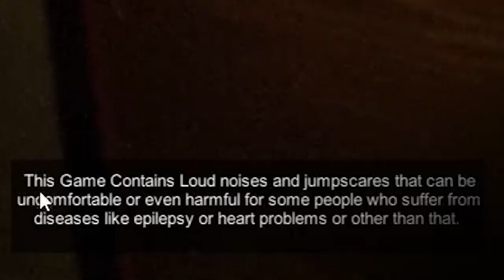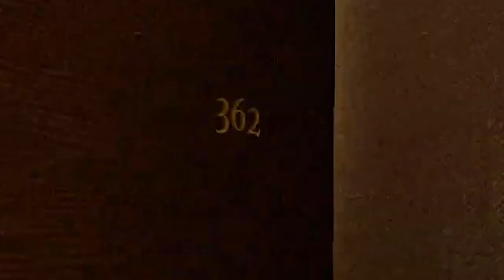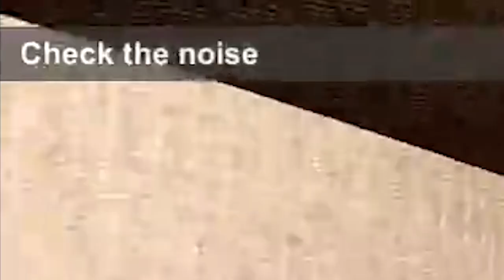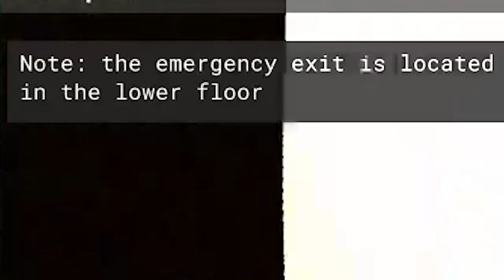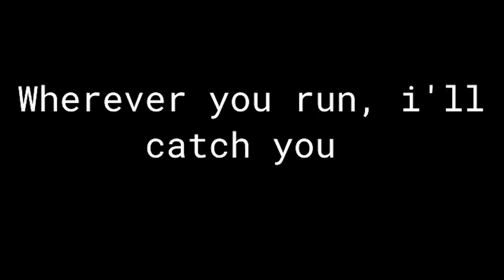HE'S ON THE LOOSE! | The Hotel Killer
1 like= 1 newspaper